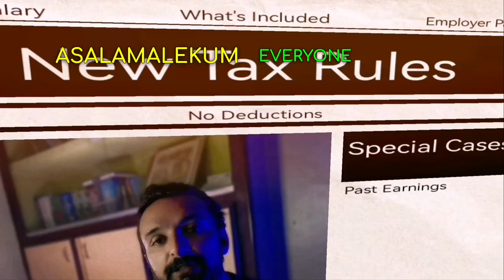Salary Tax in Pakistan | Pakistan Budget 2022-23 || Hindi/Urdu with English Subtitles | LawJester ⚖️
Get the latest updates on salary taxation in Pakistan post the 2022-23 budget. Learn about changes, decreases, increases, new rates and slabs, as well as the impact on basic tax exemption. Stay informed with insights by Khurram Shehzad Advocate in urdu/Hindi with English subtitles.

FAQs:

What is the impact of the 2023-24 budget on salary taxation in Pakistan?
Explore the changes brought by the budget and how they affect salary taxation.

What are the new salary tax rates and slabs introduced in 2023?
Learn about the updated rates and slabs for calculating salary tax.

Is there any relief for basic tax exemption in the latest changes?
Find out if the recent changes have impacted the basic tax exemption threshold.

Who is Qazi and why are his updates relevant?
Understand the significance of Qazi's insights in the context of salary taxation changes.

Taglines:

"Decoding Pakistan's Salary Taxation: Budget 2022-23 & Beyond"
"Navigating the Latest Salary Tax Changes: Insights by Qazi"
"Unveiling New Salary Tax Rates and Slabs: What You Need to Know"
Related Websites:

Pakistan Budget Portal
Qazi's Tax Updates

Hey lawjesters! Looking for expert legal advice in Pakistan? Look no further because LawJester is here to help! We cover various areas of law and offer free consultations 💬. With our MBA & LLB degrees, 1000+ free client consultations, 8-20 years of experience, and a 100% success ratio in handling 2,000+ cases, our credentials are top-notch! Schedule your free consultation with Advocate Khurram Shehzad today 🃏💡.

ASK LAWJESTER: ▀▀▀▀▀▀▀▀▀▀▀▀▀▀▀▀▀▀▀▀▀▀▀▀▀▀

🔹 How to start a business in Pakistan
🔹 Labor laws in Pakistan
🔹 How to file income tax in Pakistan
🔹 Employment contract process
🔹 Intellectual property rights protection
🔹 Consumer protection laws
🔹 Navigating real estate laws in Pakistan
🔹 Import/export regulations
🔹 Handling family law issues in Pakistan
🔹 Bankruptcy laws in Pakistan
🔹 Resolving workplace disputes in Pakistan
🔹 Key business regulations in Pakistan
🔹 Navigating Pakistan's tax system for small businesses
🔹 Legal requirements for hiring in Pakistan
🔹 Brand and trademark protection in Pakistan
🔹 Key consumer rights in Pakistan
🔹 Resolving property disputes in Pakistan
🔹 Legal aspects of e-commerce in Pakistan
🔹 Inheritance and succession laws in Pakistan

Consult a lawyer for guidance. We do not guarantee the accuracy of the information and are not liable for any loss or damage resulting from reliance on it. See Hosseinzadeh v. Klein, 276 F.Supp.3d 34 (S.D.N.Y. 2017); Equals Three, LLC v. Jukin Media, Inc., 139 F. Supp. 3d 1094 (C.D. Cal. 2015).